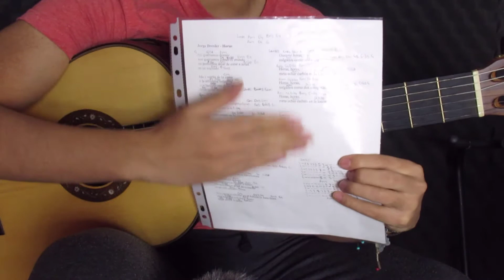Cómo tocar Horas de Jorge Drexler (Iván Plata) Tutorial acordes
Tutorial de guitarra acordes de la canción Horas de Jorge Drexler. Si tienen alguna sugerencia para un próximo tutorial, lo pueden dejar en los comentarios.

Les dejo en mi facebook la letra con los acordes señalados